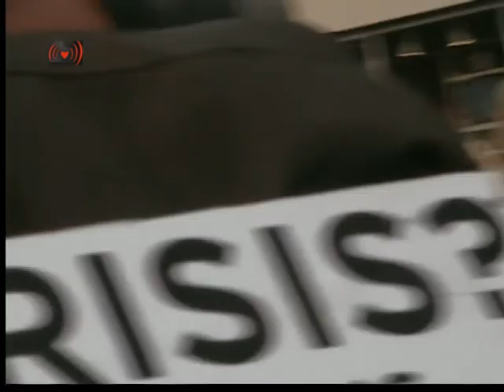Occupy Amsterdam Speech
Occupy Amsterdam organiseert op 14 Januari om 13:00 uur in het centrum van de stad een satirische protestmars. Occupy Amsterdam zal op ludieke wijze de situatie in de wereld aankaarten. Met slogans als 'halveer mijn pensioen, red een bankier', 'consumptie is geluk' en 'spaar de rijken, belast de zwakken' trekken de betogers vanaf het Beursplein door de Kalverstraat naar het Leidseplein. Volgens een activist gaat het erom de mensen op een andere manier aan het denken te zetten:
"Je kan blijven roepen dat je tegen het huidige systeem bent. Maar met deze mars willen we aangegeven dat je deze boodschap ook op een ludieke wijze over kan brengen. Veel van de slogans zijn helaas niet ver weg van de realiteit. Er wordt daadwerkelijk op onze pensioenen gekort terwijl bankiers nog steeds uit de portemonnee van de burger bonussen in hun eigen zak stoppen. Dit soort dingen willen we aankaarten en veranderen."
Occupy Amsterdam maakt deel uit van de wereldwijde Occupy protestbeweging, die 15 September vorig jaar op Wall Street ontstaan is. Op 15 Oktober zijn er wereldwijd duizenden pleinen bezet door activisten die zich inzetten voor een andere wereld. De Occupy beweging houdt zich onder andere bezig met uitwassen van het financiële systeem, corruptie en sociale onrechtvaardigheid.
Sinds 15 Oktober houdt Occupy Amsterdam het Beursplein in Amsterdam bezet. Op het plein organiseert Occupy Amsterdam workshops, lezingen, vertoningen van documentaires, en wordt er continu gedebatteerd over het huidige bestel. Ook vertrekken er vanaf het Beursplein regelmatig demonstraties om de situatie in de wereld aan te kaarten.
Sinds 5 December heeft Occupy Amsterdam gekozen voor een nieuwe vorm, waarbij het slapen op het plein niet meer centraal staat. Occupy Amsterdam heeft in een van haar eerder openbare vergaderingen besloten "De focus te verleggen naar het fungeren als een zichtlocatie en het organiseren van workshops, debatten en acties. Het slapen op het plein zal voornamelijk dienen ter ondersteuning en het bewaken van deze activiteiten." Op het plein bevinden zich nog enkele grote tenten, waarin onder andere de media afdeling van Occupy Amsterdam het informatiepunt en vergaderruimte zich bevinden.